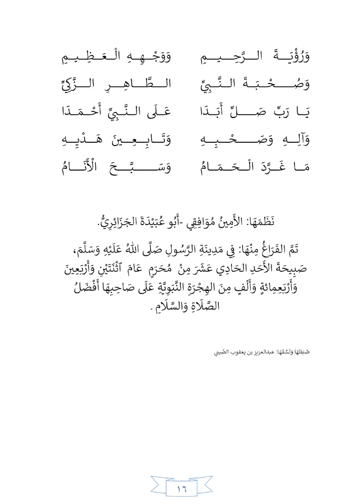الارجوزة السنيه في ذكر سيرة أشرف البريه | مع الكلمات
بصوت صخر ابن الشيخ رشاد الحبيشي